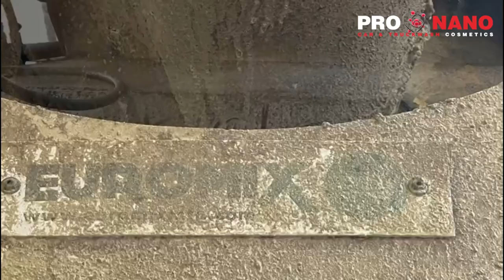MUST WATCH 👀 Cement Concrete Truck Mixer Contactless ProNano Cleaning at ProNano Truck Wash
EUROMIXER - full with old concrete.

AFTER MANY YEARS STILL THE SPECIALIST IN CLEANING EXTREME POLLUTION.

Cement Concrete Truck Mixer Contactless ProNano Cleaning at ProNano Truck Wash